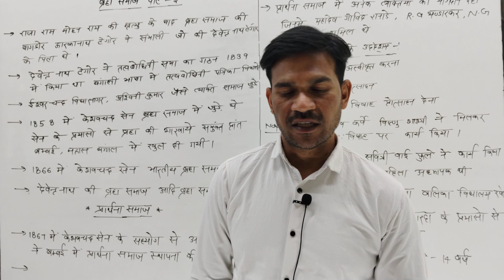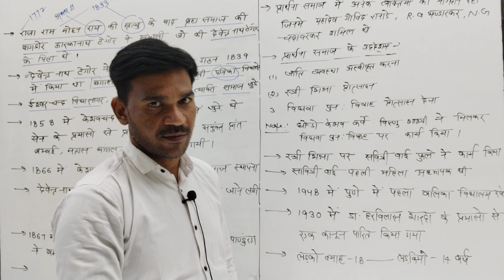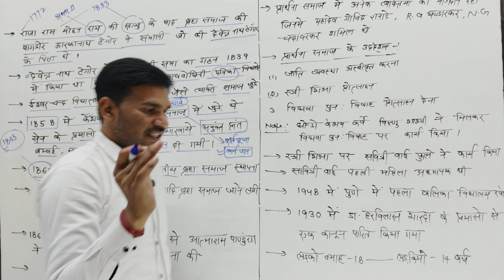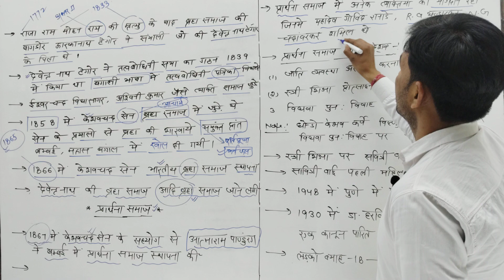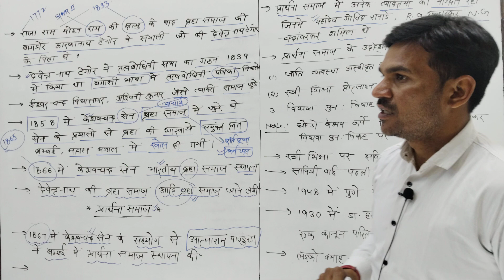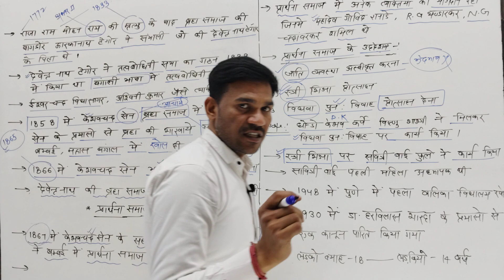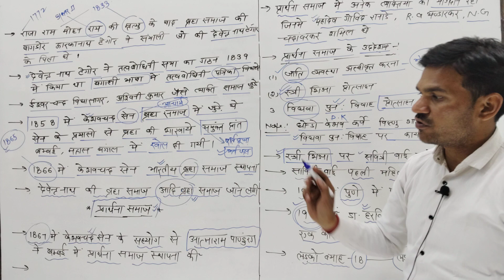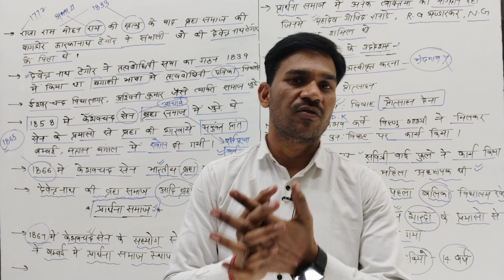प्रार्थना समाज || prarthana samaj || आत्माराम पांडुरंग || धार्मिक सामाजिक सुधार आंदोलन#upsc